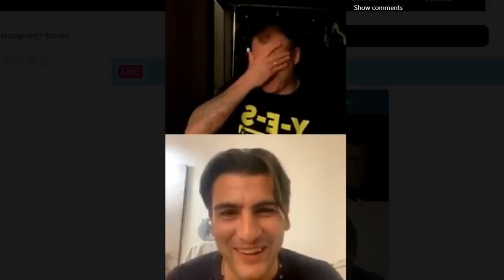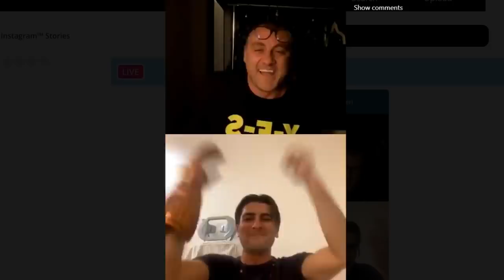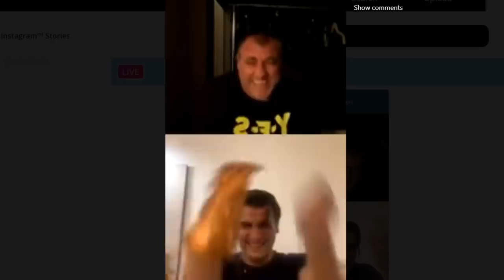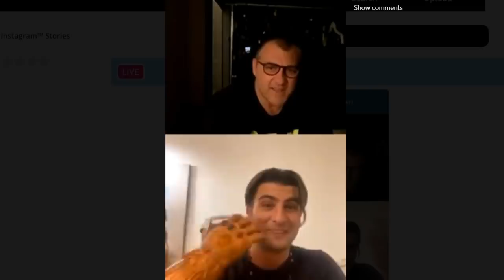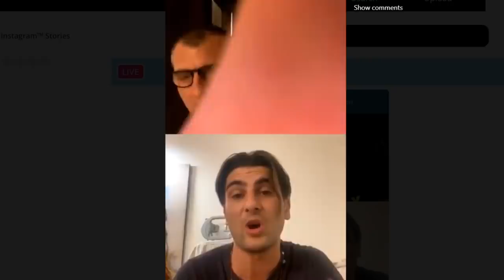VIERI E VENTOLA ERO L’IDOLO DI THOHIR L’ALTRO ERA FRESI E LI ABBIAMO CAPITO QUALCOSA CHE NON ANDAVA